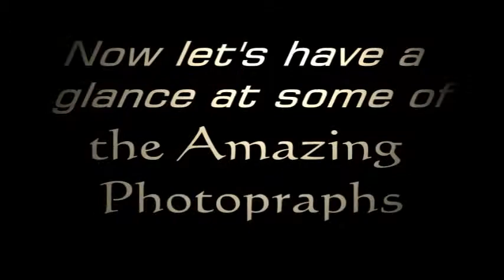Art of Science , I am a Researcher 9th Cycle